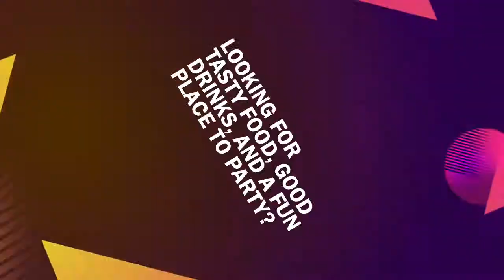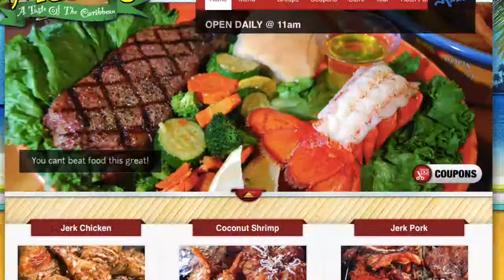Marley's a Taste of the Caribbean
This video is about Marley's a Taste of the Caribbean